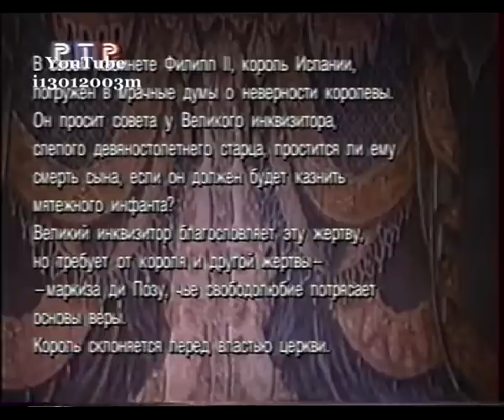Sergey Aleksashkin - "Ella giammai m'amo" 2/11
G.Verdi "Don Carlo"
Aria's Filippo- "Don Carlo"
Orchestra of the Mariinsky Theatre
Conductor - Valery Gergiev
Mariinsky in Bolshoi Theatre - 2000